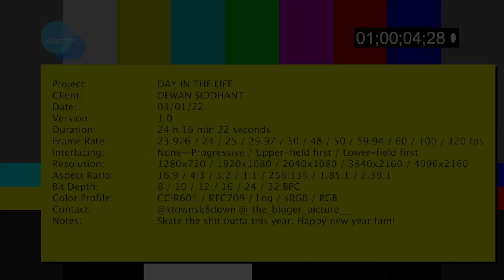A DAY IN THE LIFE |@ktownsk8down| (Dir. by @thebiggerpicture73 )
A day in the life: actually the name itself gives it away,  this is literally how we spent our day skating when we all meet.
This might sound like a complain that we don't have a skate spot at all and that's one of  the big reason we gotta travel places and the options are pretty limited i tell you.

To add to this people from our place hardly acknowledge and don't know what's skating is all about or i reckon we haven't flourished much regarding this culture. But it's not like we never will.

Song used👇🏻
[Free] Chill Storytelling Type Beat / Boom Bap Rap Hip Hop Instrumental / "Shine" (Prod. Temper)

Shoutout to Emanuel Lepcha for this video and for more check out his channel👇🏻